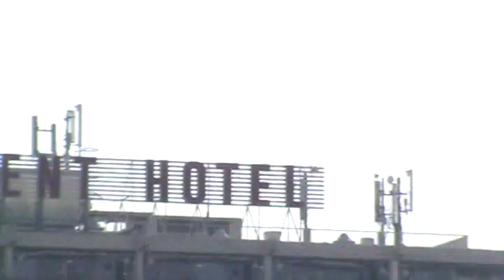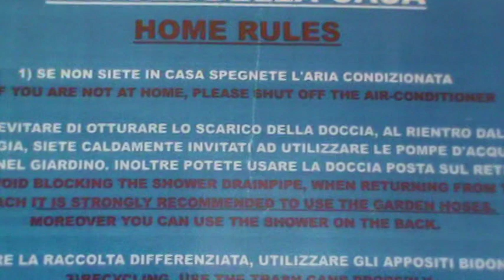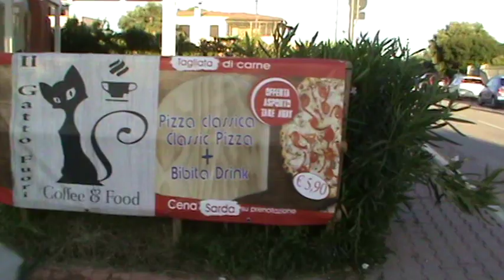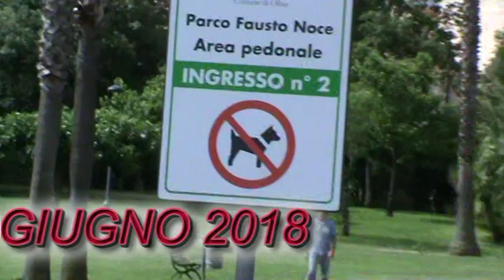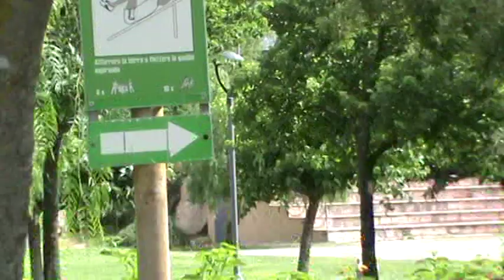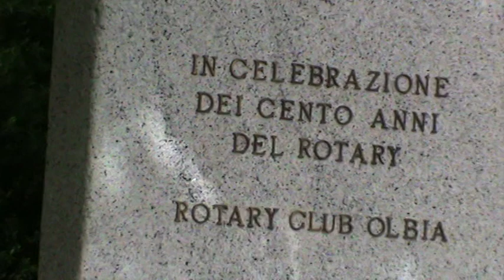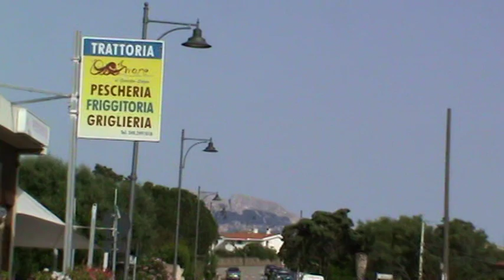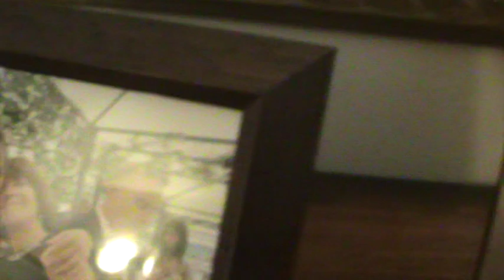u 271 Sardegna 2018